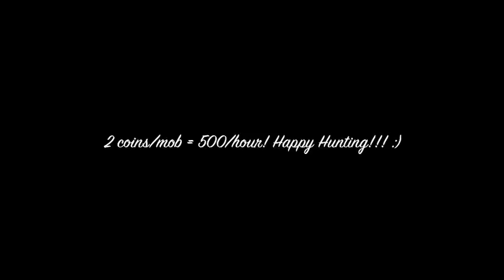Prepare for Warlords of Draenor! WoW 6.0 - 500 Lesser Charms of Good Fortune pr hour!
We will now use Charms to upgrade our gear! Start farming now. I found the moast effective way to farm Lesser Charms of Good Fortune on the Timeless Isle, and you can do it all by your self!!! :) With proper dps its easy to reach 500/hour.   (THIS MIGHT BE OUTDATED, SOMEONE CLAIMS THAT YOU NOW DONT GET FOR THE KILL ITSELF)